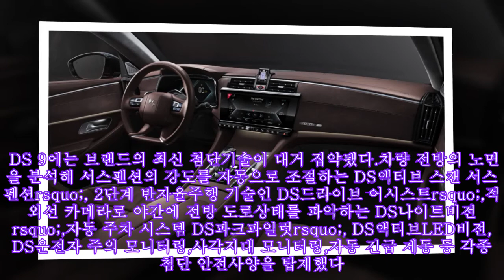프렌치 프리미엄 세단 ‘DS 9’ 공개, 브랜드 역사를 품은 럭셔리 세단|카247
,프렌치,럭셔리,품은,프렌치,역사를,품은,공개,#,#‘DS,품은,#‘DS,
프렌치 프리미엄 세단 ‘DS 9’ 공개, 브랜드 역사를 품은 럭셔리 세단|카247 ► Subscribe for more ►Donation PSA(푸조 시트로엥)프리미엄 브랜드DS의플래그십 세단DS 9rsquo;이 공개됐다. DS 9은 내달 5일부터 스위스 제네바에서